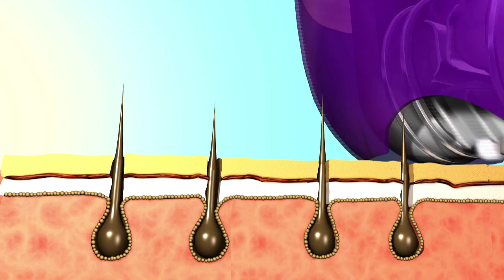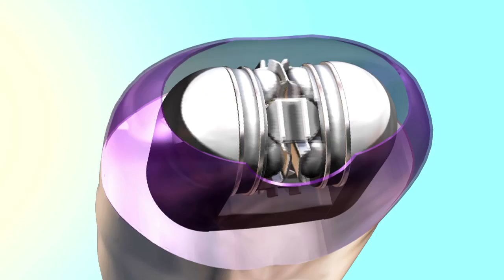WIZZIT TITANIUM ΚΑΙ ΜΑΝΙΚΙΟΥΡ ΣΕΤ - ΣΥΣΚΕΥΗ ΑΠΟΤΡΙΧΩΣΗΣ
Το νέο πιο ισχυρό και πιο γρήγορο Wizzit Titanium για γρήγορη αποτρίχωση!

Πιο αποτελεσματικό από τα απλά τσιμπιδάκια, ιδανικό για την απομάκρυνση των τριχών στο επάνω χείλος, στο κέντρο των φρυδιών, στις μασχάλες, στις γάμπες και στο μπικίνι.

Λειτουργεί με μπαταρίες (2 X 3A) που δεν συμπεριλαμβάνονται και χαρίζει μεταξένιο, απαλό και βελούδινο δέρμα, ενώ, παράλληλα, μπορείτε να το παίρνετε μαζί σας μέσα στο δωρεάν ταξιδιωτικό τσαντάκι.

Μαζί, θα λάβετε δωρεάν και ένα πλήρες σετ για μανικιούρ.

Η Τηλεμάρκετινγκ Α.Ε. είναι ο αποκλειστικός διανομέας για τα προϊόντα που εμφανίζονται στο κανάλι της στο YouTube και στο site της, για Ελλάδα και Κύπρο. Απαγορεύεται η χρήση των videos χωρίς την ενημέρωση και συναίνεση της εταιρείας.